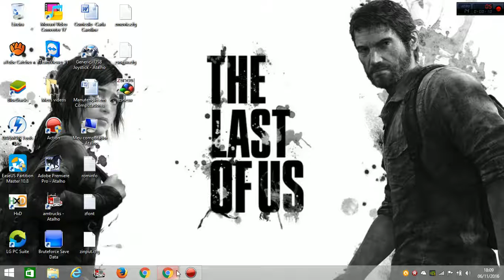Futebol totalmente gratis!!!